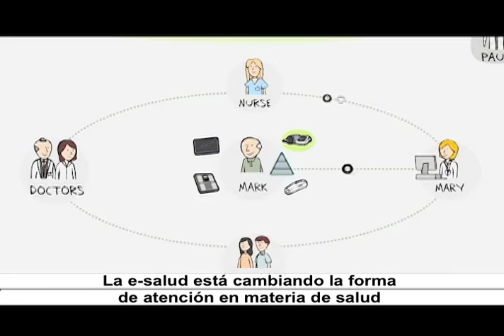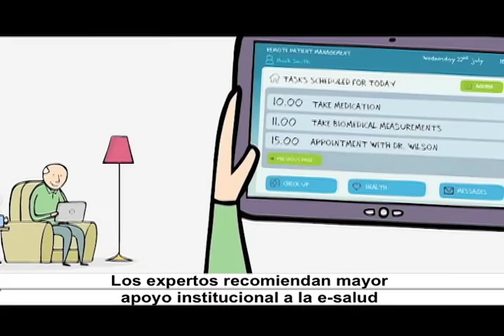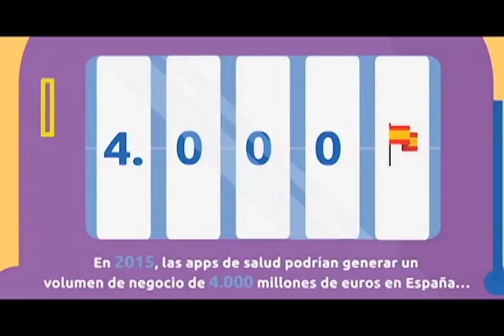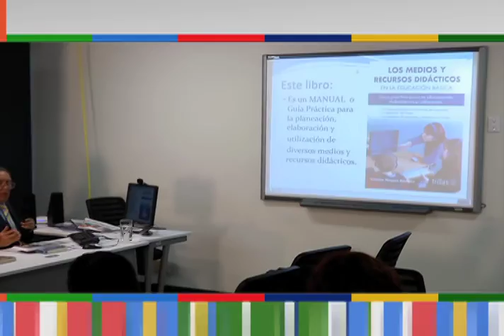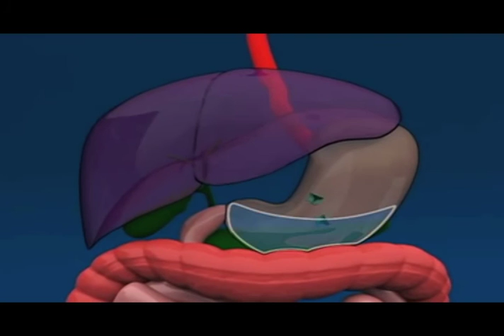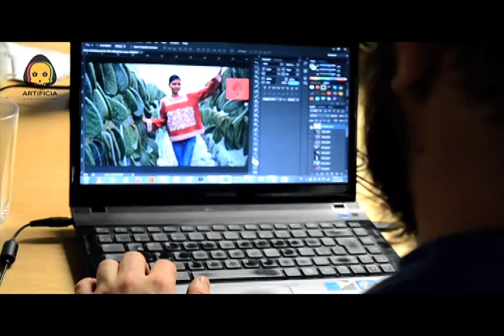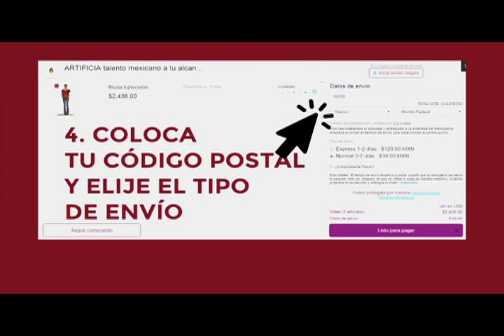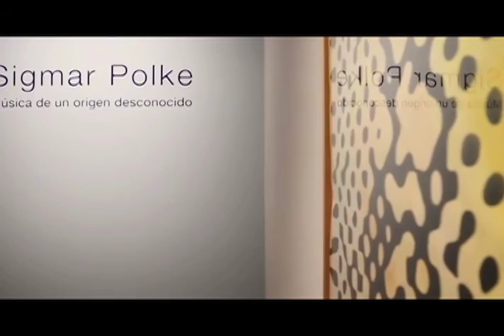Horizonte Iberoamericano 184.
Los temas que hoy se abordan son:

Países de las Américas aprovechan los beneficios de la salud electrónica, pero persisten desafíos.

En México, Yucatán se declara estado libre de cultivos transgénicos.

Museo Amparo, en Puebla, México, presenta exposición con obras de Sigmar Polke.

Entrevista: Athziri Magaña, Artificia Arte Mexicano. Es la tienda online donde puedes comprar artesanías mexicanas de máxima calidad para recibirlas en la puerta de tu casa. Cada pieza es realizada por maestros artesanos de todo el país, que llevan generaciones realizando estas labores. Nuestro principio es que cada artesanía contenga o represente una historia.